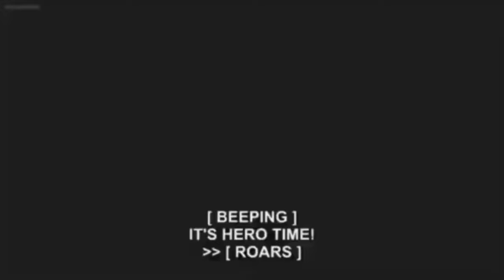Ben 10: All Cannonbolt Transformations (Classic-Reboot) (Updated) (Reuploaded)